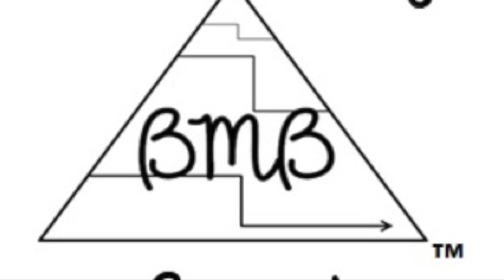Surviving Flu Season As A Respiratory Therapist Working In A Hospital || How To Avoid The Flu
Im just a respiratory therapist giving some tips on how to avoid the flu. While working in the hospital administering respiratory therapy breathing treatments I have managed to never (🤞) catch the flu. In this video I’ll giving you the techniques I have used over my lengthy hospital employee career that kept me influenza free. I hope it work for you as well.